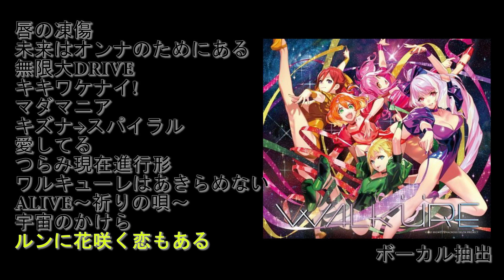【マクロスΔ】FULL「劇場版マクロスΔ 絶対LIVE!!!!!!」ボーカルソング集 3rdアルバム Walküre Reborn! ワルキューレ-Walküre- 【ボーカル抽出】